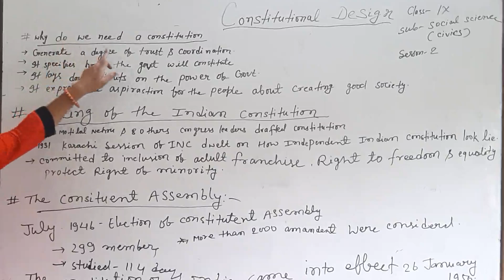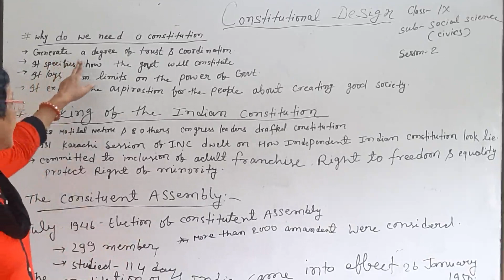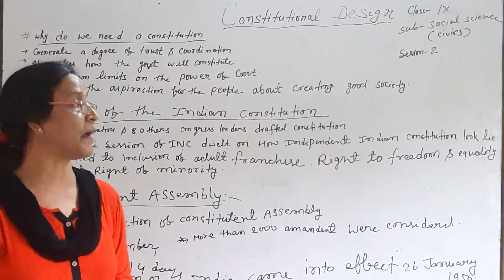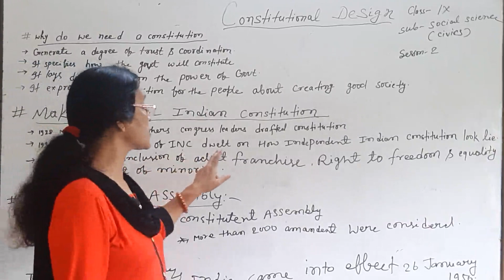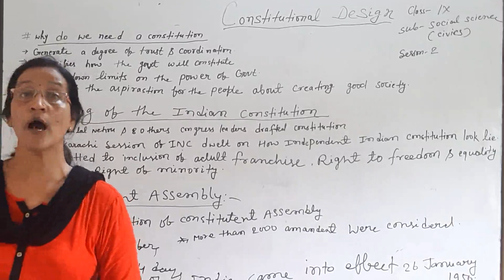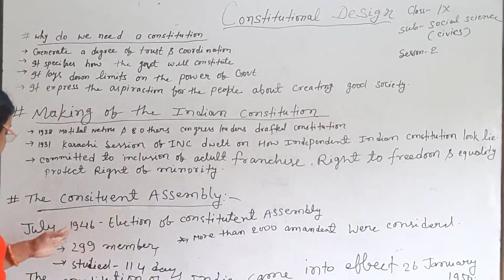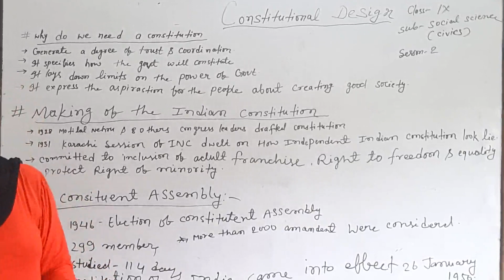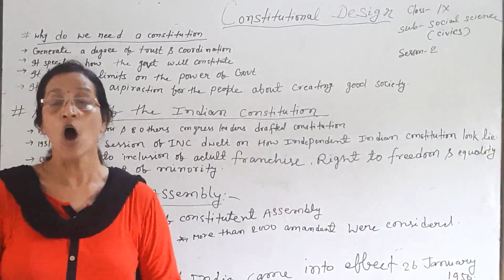STD 9 - SOCIAL SCIENCE - 02.07.2020